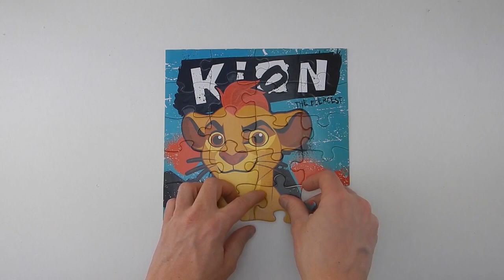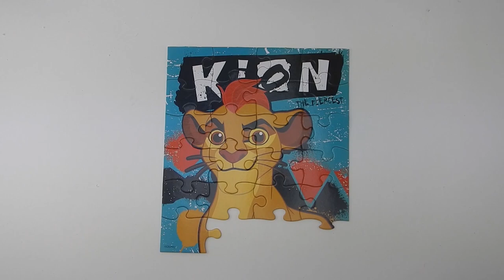Paw Patrol Lion Guard Jigsaw Puzzles 24 Pieces 3 Puzzles Nick Jr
Nickeloden Paw Patrol And Disney The Lion Guard Jigsaw Puzzles 24 Pieces Nick Jr Super Hero 3 Puzzles For Kids Chase Marshall Rubble Skye Everest Kion Bunga Simba Nala Disney Nick Jr 6 Puzzle Party Pack from Walmart.